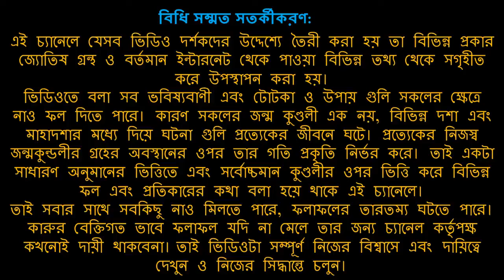মকর রাশি সাপ্তাহিক রাশিফল ৬ থেকে ১২ ই ডিসেম্বর ২০২২ | MrKairi (#164)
রাশিফল ডিসেম্বর ২০২২
সাপ্তাহিক রাশিফল ডিসেম্বর ২০২২

Our Topic:
astrological information
জ্যোতিষ সংক্রান্ত তথ্য
astrological news
জ্যোতিষ সংক্রান্ত খবর
astrological science related discussion
জ্যোতিষ বিজ্ঞান সম্পর্কিত আলোচনা
new business idea
নতুন ব্যবসার ধারণা
financial development process
আর্থিক উন্নয়ন প্রক্রিয়া
money earning way
অর্থ উপার্জনের উপায়
new investment discussion
নতুন বিনিয়োগ আলোচনা
financial condition improvment
আর্থিক অবস্থার উন্নতি
lottery result news
লটারির ফলাফলের খবর
share market news
শেয়ার বাজারের খবর
health developement discussion
স্বাস্থ্য উন্নয়ন আলোচনা
personality development discussion
ব্যক্তিত্ব উন্নয়ন আলোচনা
bad habit changing Discussion
খারাপ অভ্যাস পরিবর্তন আলোচনা
educational Discussion
শিক্ষাগত আলোচনা
Higher study Information
উচ্চ অধ্যয়নের তথ্য
job related Discussion
চাকরি সংক্রান্ত আলোচনা
Foreign jobs news
বিদেশী চাকরির খবর
motivational discussion
প্রেরণামূলক আলোচনা
spiritual discussion
আধ্যাত্মিক আলোচনা
remedy
প্রতিকার

মিথুনে মঙ্গলের বক্রি
শুক্র গোচর ডিসেম্বর ২০২২
বুধ গোচর ডিসেম্বর ২০২২
রবি গোচর ডিসেম্বর ২০২২
বুধাদিত্য যোগ

Rahu Ketur Provab
Rahu Ketu transit 2022
aajker rashifal
aajka rashifal
aajki rashifal

rashifal December 2022
rashifal December 2022 in Bengali

rashifal
bengali rashifal
these gems
astrology
totka
vastu
horoscope
sign
upay
daily horoscope
dainik rashifal
shubh rashifal
monthly rashifal
saptahik rashifal
lucky rashifal
lucky horoscope
vedik astrology
shani shadhe sati
shani dhaiya
mesh rashi
briso rashi
mithun rashi
karkot rashi
singho rashi
kanya rashi
tula rashi
brischik rashi
dhanu rashi
makor rashi
kumbho rashi
meen rashi
aries
Taurus
Gemini
Cancer
Leo
Virgo
Cotton
Scorpio
Sagittarius
Spider
Aquarius
Pisces